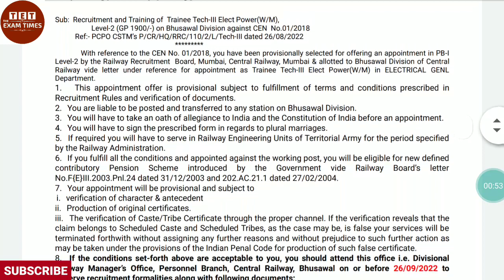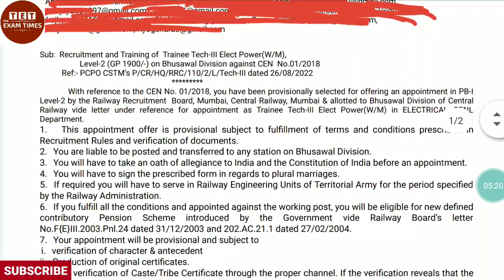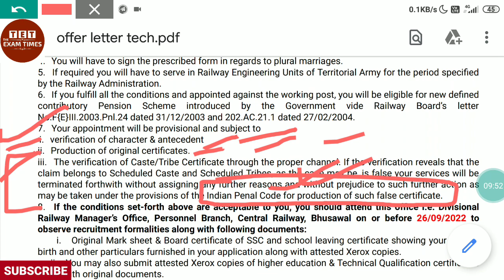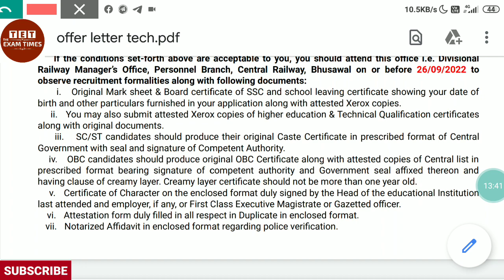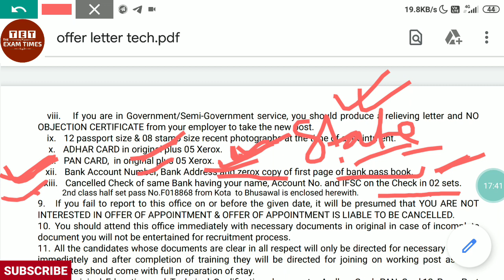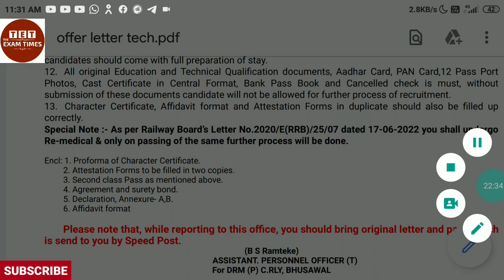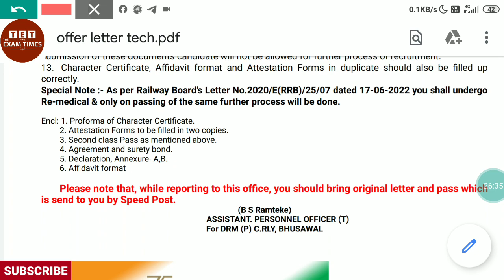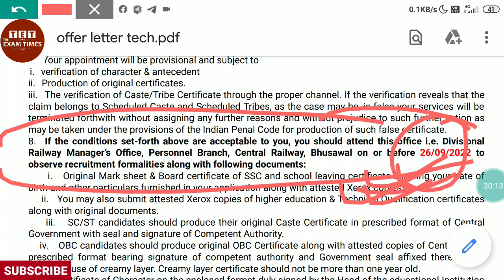खुशखबरी: Offer Appointment Letter For Re-Medical Document Varification DV Training & Joining CR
खुशखबरी: Offer Appointment Letter For Re-Medical Document Varification DV Training & Joining CR Central Railway Bushawal Division Mumbai 12 august 2022 pannel Date
Division allotment date.  30 august 2022
category no. 47 electrical power technician grade-III

खुशयबरी: Replacement Additional Pannel For rrb JE Technician waiting candidates rrb ranchi allahabad

खुशखबरी : Additional Result rrb je waiting candidates CEN 03/2018 rrb mumbai wr & cr Central Railway & Western Railway

खुशखबरी :rrb je waiting candidate Additional Final result RRB MUMBAI Central & Western Railway CR WR

खुशखबरी: Replacement Additional Pannel CEN 01/2018 Alp/Technician , Technician Waiting RRB Kolkata
Eestern Railway (ER)
South Eastern Railway (SER)
Kolkata Metro

बड़ी खुशखबरी: rrb je waiting standby candidates biggest Replacement Additional Pannel RRB KOLKATA ER, SER, METRO KOLKATA

rrb cen 01/2018 alp/technician, Medically Unfit Candidates list 18/08/2022 Alp Raipur Division RRB Bilaspur SECR south east central railway

खुशखबरी: RRB JE / Technician Waiting Candidates Replacement Additional Pannel rrb Bilaspur Mumbai

CEN 01/2018 Alp/Technician, Technician Waiting Candidates Additional Pannel Released  RRB Allahabad

खुशखबरी: 375 rrb je / technician standby WAITLISTED candidates waiting clear नौकरी पक्की rrb bengaluru South Western Railway

खुशखबरी: RRB JE / Technician Waiting Candidates Replacement Additional Pannel Released By rrb Patna

rrb technician 216 waiting candidates Replacement & Additional Pannel Released By rrb Guwahati North Frontier Railway N.F.R & mumbai

RRB Technician Waiting Candidates Additional Result CEN 01/2018 Released By RRB MUMBAI JE, ALP Latest Updates

FINAL SUPPLEMENTARY ADDITIONAL REPLACEMENT RESULT FOR THE POST OF TECH ( Cat. No. 15, 44, 47, 84, & 126 ) AND CUT OFF

खुशखबरी: RRB CEN 01/2018 ALP/TECHNICIAN WAITING CANDIDATES Special Additional Demand Pannel Released

Railway Exam Update: RRB CEN 01/2018 Alp/Technician, Alp Option Zone Allotment List Released By RRB GORAKHPUR Diversion to Central Railway(CR), South East Central Railway(SECR), Eastern Railway(ER).

खुशखबरी: RRB Technician Waiting Candidates Additional Replacement Pannel  by Mumbai Western Railway

खुशखबरी: RRB Technician Waiting Standby Waitlisted Candidates Supplementary Additional Final Result release by rrb mumbai Central Railway,CR Western Railway,WR

Railway Official Updates: RRB JE Waiting Standby Candidates Replacement/Additional Pannel Released RRB Kolkata Of SER,ER & Metro

rrb_je_cen03/2018_replacement_additional_pannel_released_by_rrb_kolkata_ser_er_metro
North_Central_Railway_Division_Allotemrnt_Technician_CEN_01/2018
Update on standing committee
updates after standing committee meeting leaders reaction
standing committee
rrb chandigarh alp waiting candidates provisional pannel list up
rrb je waiting candidates updates
assistant loco pilot latest news
rrb technician latest news
rrb bhubaneswar alp waiting list
rrb technician
rrb technician waiting list clearance
alp and technician waiting new
alp tech waiting
alp technician
rrb waiting
rrb waiting special
alp waiting update
rrb alp 2018 waiting list
rrb alp waiting
rrb alp waiting list
rrb je
rrb je newS
alp waiting
alp and technician waiting news t..
alp
alp waiting
rb je waiting
rrb alp new vacancy 2022
rb alp waiting